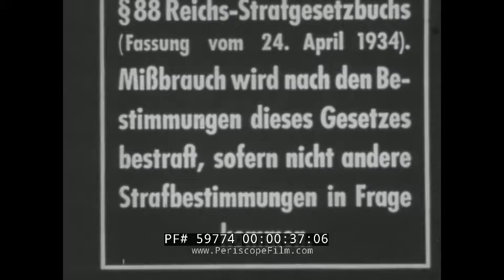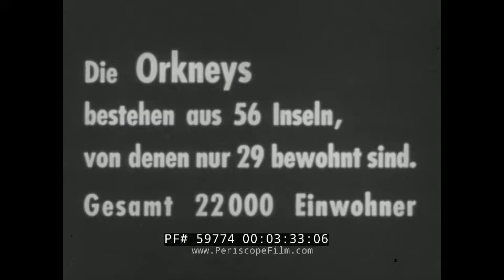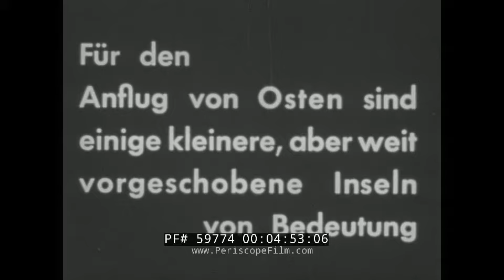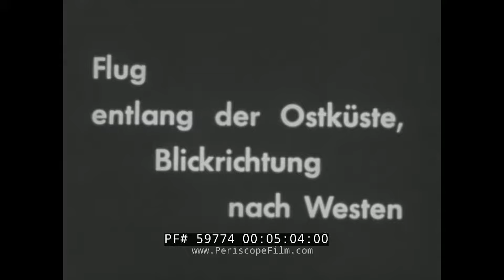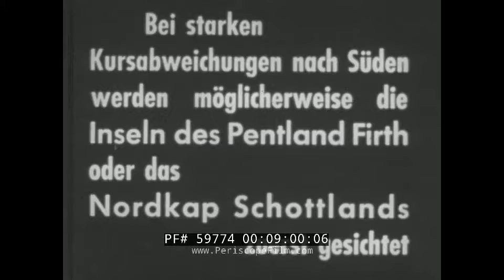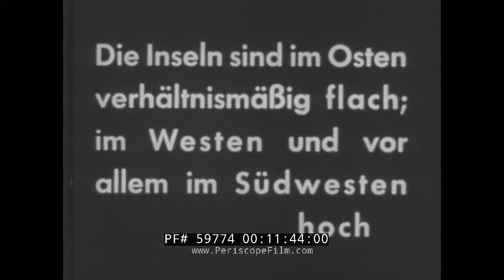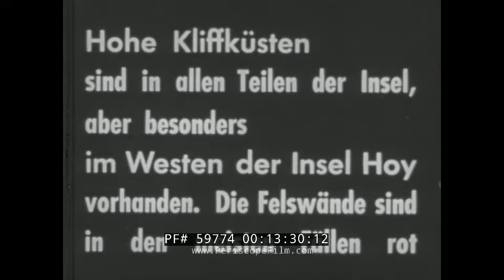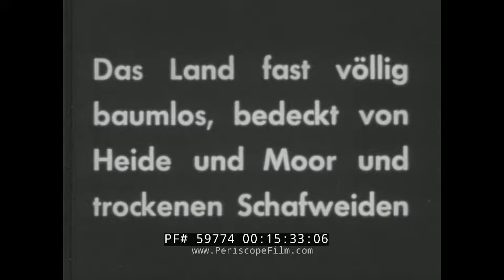LUFTWAFFE NAVIGATION TRAINING FILM ORKNEY ISLANDS GREAT BRITAIN 59774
Dating to the 1930s, this 16mm silent film is ostensibly a study of the geography of the Orkney Islands. Interestingly, when this film was recovered by collector C.E. Daniel (who runs the website danielsww2.com) this film was in a Luftwaffe marked canister. We can assume based on this that the film was actively being shown to Luftwaffe crews during the war, and that makes sense since a film like this one would have greatly added to their navigational prowess.

Normally a silent film like this one would have been accompanied by a script that would be spoken aloud by a teacher or presumably a superior officer.

Orkney also known as the Orkney Islands, is an archipelago in the Northern Isles of Scotland, situated off the north coast of Great Britain. Orkney is 16 kilometres (10 mi) north of the coast of Caithness and comprises approximately 70 islands, of which 20 are inhabited. The largest island Mainland is often referred to as "the Mainland". It has an area of 523 square kilometres (202 sq mi), making it the sixth-largest Scottish island and the tenth-largest island in the British Isles.The largest settlement and administrative centre is Kirkwall.

Orkney was the site of a Royal Navy base at Scapa Flow, which played a major role in World War I and II. After the Armistice in 1918, the German High Seas Fleet was transferred in its entirety to Scapa Flow to await a decision on its future. The German sailors opened the sea-cocks and scuttled all the ships. Most ships were salvaged, but the remaining wrecks are now a favoured haunt of recreational divers. One month into World War II, a German U-boat sank the Royal Navy battleship HMS Royal Oak in Scapa Flow. As a result, barriers were built to close most of the access channels; these had the additional advantage of creating causeways enabling travelers to go from island to island by road instead of being obliged to rely on ferries. The causeways were constructed by Italian prisoners of war, who also constructed the ornate Italian Chapel. During World War II, the politicians of German-occupied Norway asked German authorities to take over Orkney as Norway sought new opportunities for expansion. The navy base became run down after the war, eventually closing in 1957.